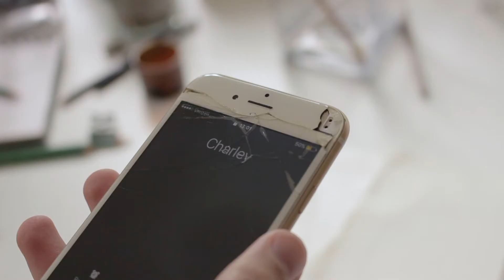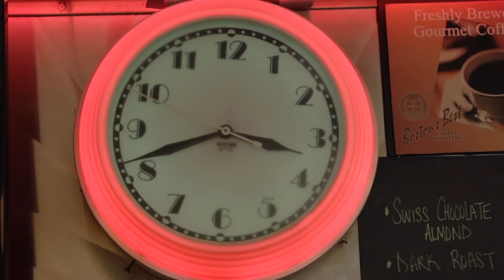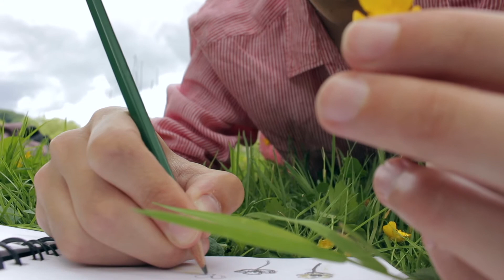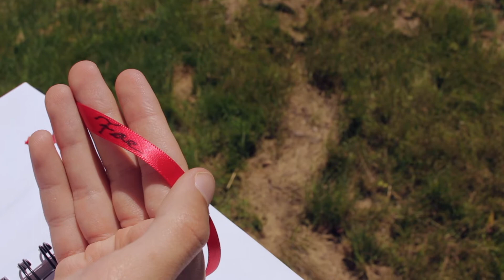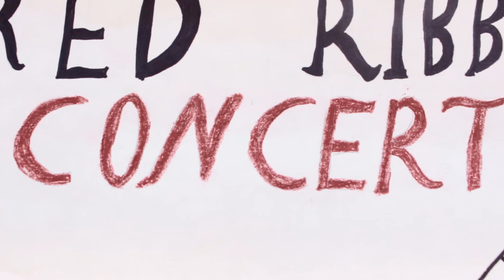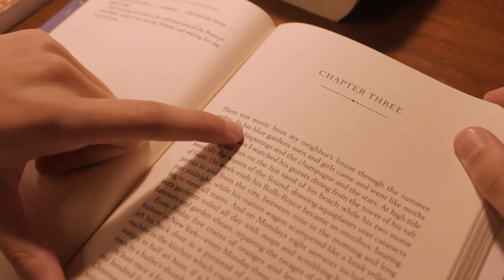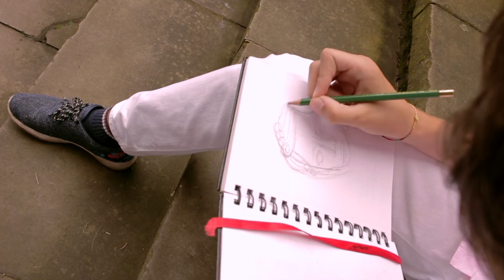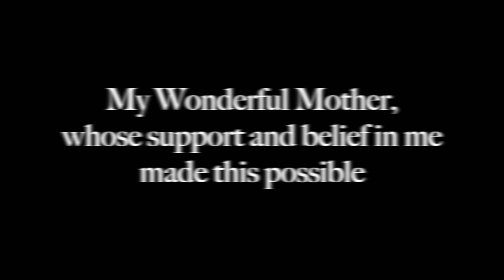A Red Ribbon's Artist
NOTE: In the final credits, I forgot to credit the amazingly talented Gabriella Toriseva, who played the role of the opera star, Lauren. Please note her hard work as part of this film.

Here is my short film, A Red Ribbon's Artist! I'm extremely proud of it, as well as of the incredible people who helped this story come to life. A sincere thank you to each individual who maintained patience and trust in this project- I couldn't have done this without you.